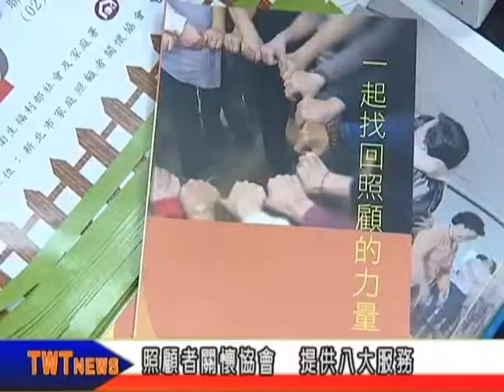天外天新聞1060724 04照顧者關懷協會 提供八大服務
隨著台灣進入高齡化社會，長期照顧成了重要的議題，不過在關心被照顧者的同時，其實照顧者本身也經常遇到各種問題，新北市家庭照顧者關懷協會就提供了八大服務。